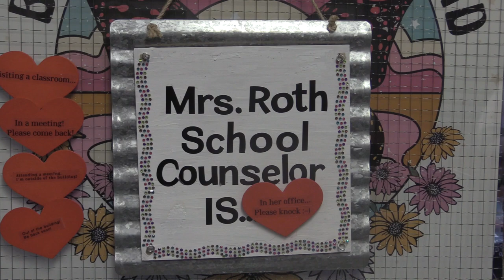Passaic Preparatory Academy - PCTS 2023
"“Stay Stigma Free”
As stated by the CDC, “In 2021, more than 4 in 10 (42%) of students felt persistently sad or hopeless and nearly one-third (29%) experienced poor mental health. More than 1 in 5 (22%) of students seriously considered attempting suicide and 1 in 10 (10%) attempted suicide.” Every teacher has a classroom of about 25 students, one classroom full of students could have four kids who feel hopeless, eight kids who have poor mental health, five kids who considered committing suicide, and two kids who have. And the guidance counselors, teachers, etc. would not even have the slightest clue that these kids were ever sad in the first place. A person’s mental state can be very tricky, people are often able to mask their true feelings on the outside when they are struggling internally. This is why it is important to bring awareness to the topic of Mental Health, so that the ones who feel they are unable to get help and share their feelings, could see that they are not alone.
“Stay Stigma Free” is the slogan and theme we chose for our video which addresses the topic of mental health. We say “stay stigma-free” because we are referencing the stigma that is around mental health primarily in Hispanic families. After all, mental health isn’t something that is usually talked about in Hispanic households. According to legacycommunityhealth.org, “Hispanic cultures fear being labeled “loco”(crazy) if they express mental anxiety or concerns and do not want to be viewed as weak or mentally unfit.” Hispanic families for so long have had to push past the many hardships thrown at them, forcing a smile on their faces. This habit of hiding their emotions has been passed down through generations. Now, kids feel they have to mask their emotions from their parents, making their mental health worse. As stated on The Boulevard Online, “The student population is 93.8% Hispanic, 4.1% Black or African American, 1.7% Asian, 1% White and .2% Other.” According to, new jersey-demographics.com, “The largest Passaic racial/ethnic groups are Hispanic (73.4%) followed by White (15.7%) and Black (6.4%).” As a community and a school with a large Hispanic population, we want to bring awareness but also break the stigma of mental health in Hispanic families. Regardless of what ethnicity or race you are a part of, talking about your mental health is important and is not something that makes you “weak,” but strong because you are going through something and are brave enough to speak up about it.

References/Works Cited
“Mental Health | DASH | CDC.” Centers for Disease Control and Prevention, Accessed 27 February 2023.
Ochoa, Melissa. “Understanding Culture | Mental Illness in the Hispanic Community.” Legacy Community Health, 10 May 2022, Accessed 27 February 2023.
“Passaic Demographics - Get Current Census Data for Passaic, NJ.” New Jersey Demographics, Accessed 27 February 2023.